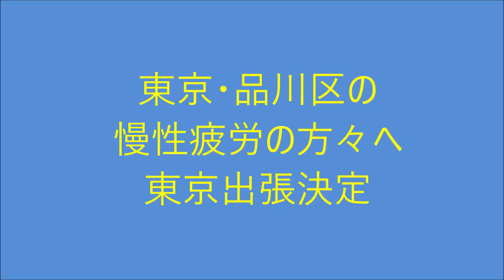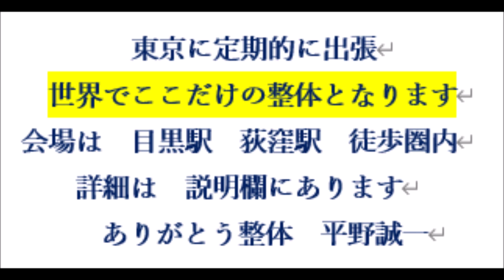品川区で慢性疲労が解消出来ない人へ 整体 毎日辛い 都会で暮らす事 不眠 目黒区 杉並区 ２３区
★大阪出張はお休み中